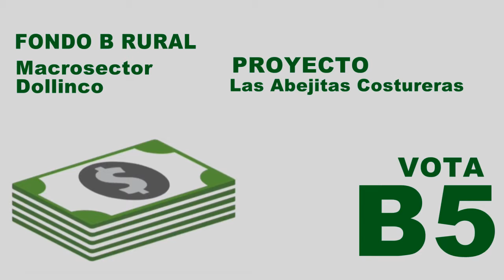FONDO B LAS ABEJITAS COSTURERAS